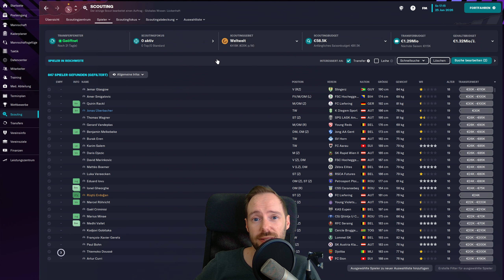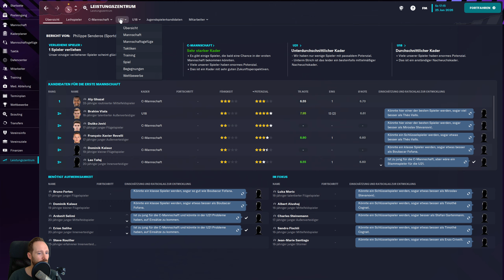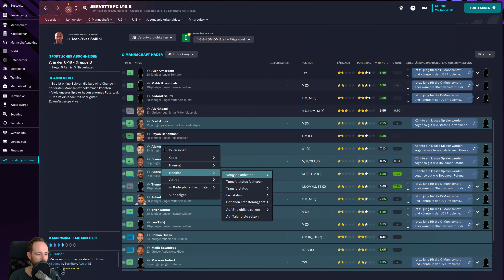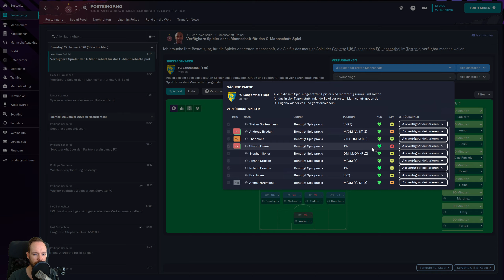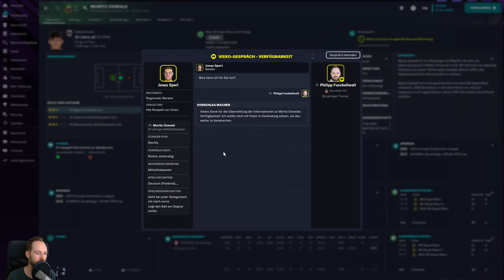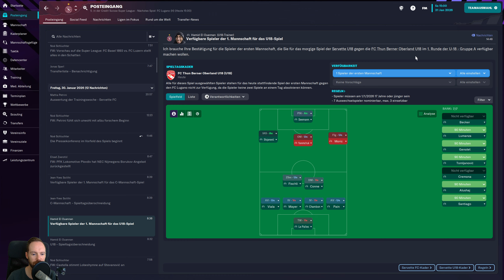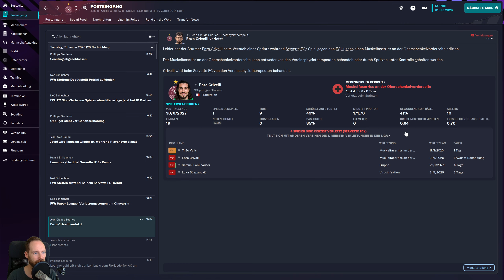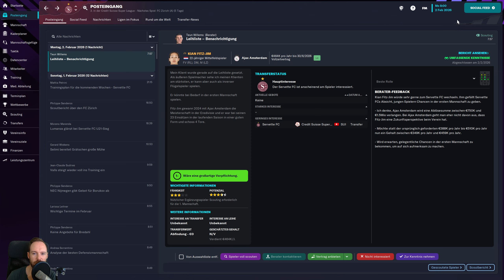Let's Play Football Manager 2023 | Karriere 2 #115 - Pflichtspieldebüt, gegen Lugano geht's los!